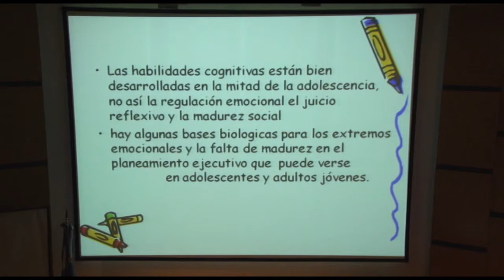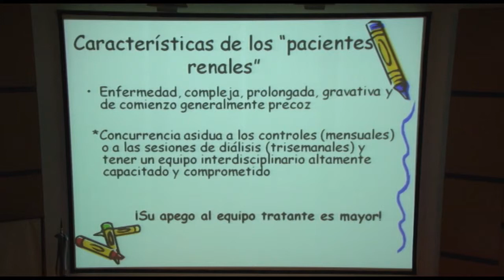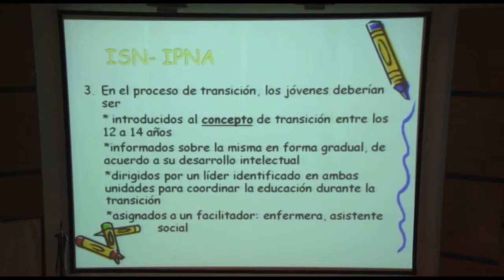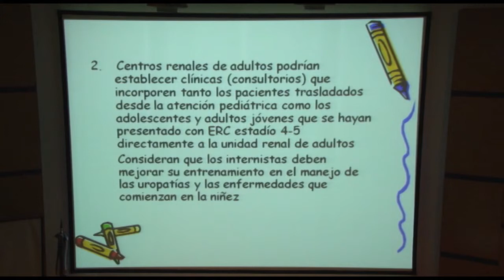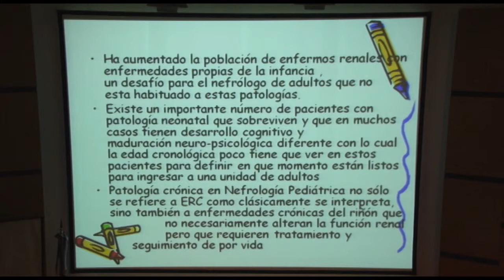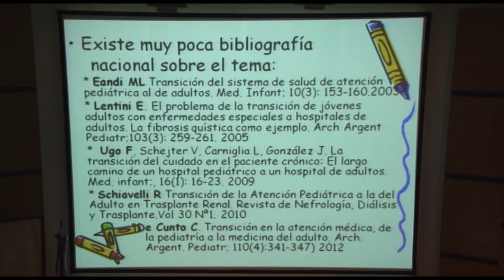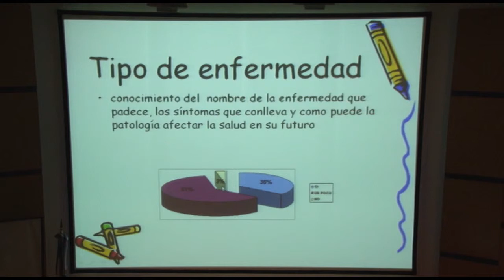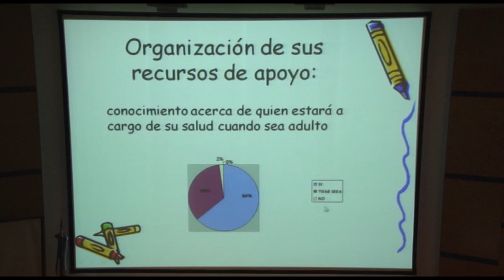El dilema de la transición una realidad que debemos observar.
- El dilema de la transición una realidad que debemos observar. Dra. Marta Adragna.
6º Congreso Argentino de Nefrología Pediátrica.
Sociedad Argentina de Pediatría.